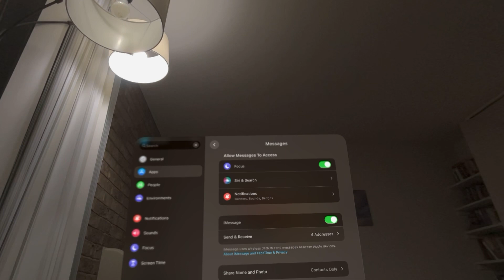Apple Vision Pro: How to Change the Number & Address You Can Send Messages From Tutorial!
God bless and hope this helped you! Apple Vision Pro: How to Change the Number & Address You Can Send Messages From Tutorial!